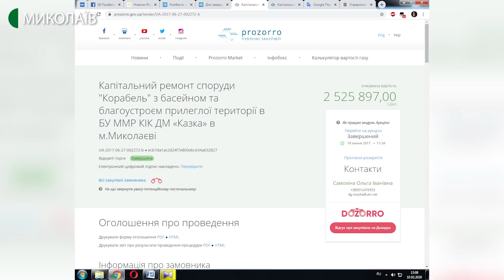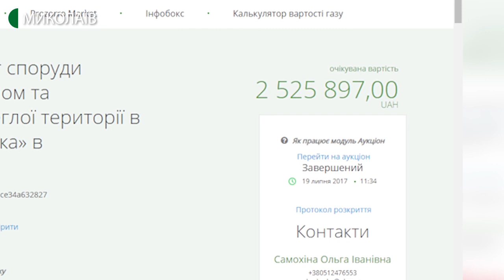Для завершення реконструкції корабля в "Казці" виділено 2 млн 700 тис. грн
Майже три мільйони гривень виділили депутати для завершення реконструкції корабля в дитячому містечку "Казка".
Авторка: Ніна Булах, оператор: Юлія Філімон